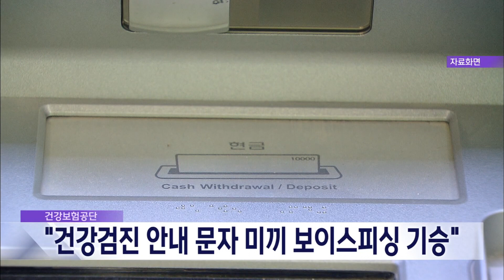2023. 10. 26 [원주MBC] 건강검진 안내문자 미끼 보이스피싱 기승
건강검진 대상자가 몰리는 연말을 맞아
건강검진 안내문자를 미끼로 한 보이스피싱이
기승을 부리고 있습니다.

건강보험공단은 "최근 공단 대표번호
'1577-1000'번이 적힌 건강검진 결과나
검진 안내관련 악성문자가 유포되고 있다"며,
보이스피싱 관련 문자인 만큼 절대
접속하지 말 것을 당부했습니다.

해당 악성문자를 접속하면 가짜 공단
홈페이지로 연결되고, 개인정보가 유출경로로
사용되고 있습니다.

건보공단은 문자를 통해 건강검진 결과를
안내하고 있지 않고, 검사를 안한 시민에게는
공단 공식 홈페이지가 적힌 문자를 발송하고
있습니다.